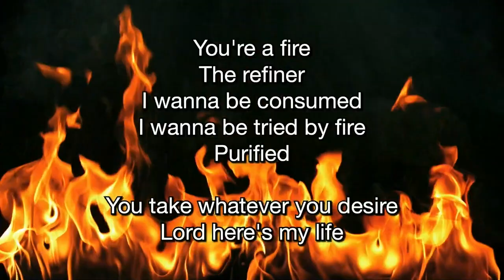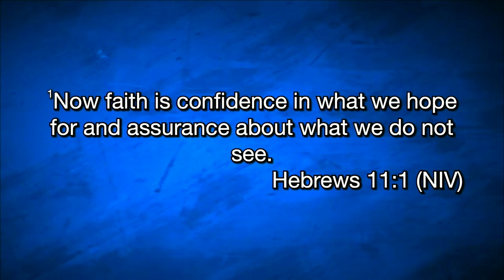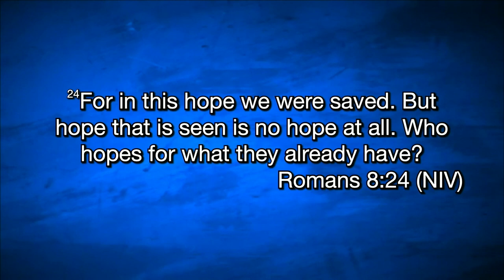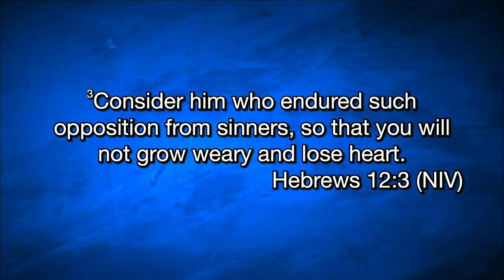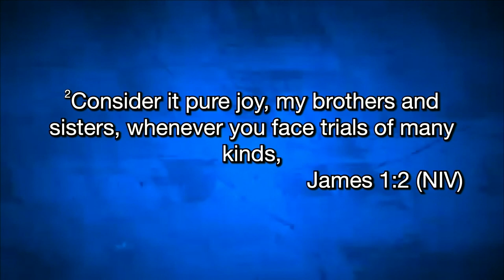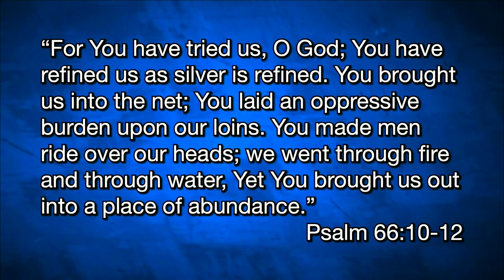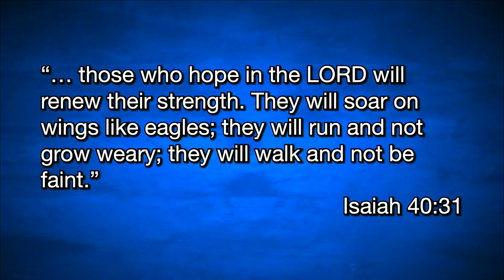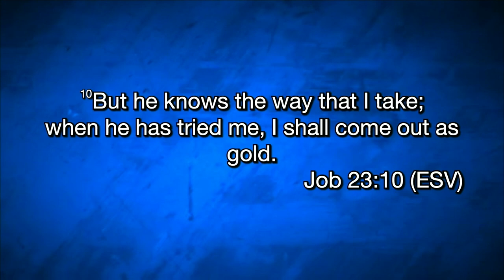5-3-2023 Lisa Melillo: Tried by Fire (1 Peter 1:7)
Lisa Melillo: Tried by Fire (1 Peter 1:7)
Lisa speaks at King of Kings Worship Center in Basking Ridge, NJ, on 5/3/2023. 1 Peter 1:7 says, "These have come so that the proven genuineness of your faith—of greater worth than gold, which perishes even though refined by fire—may result in praise, glory and honor when Jesus Christ is revealed"